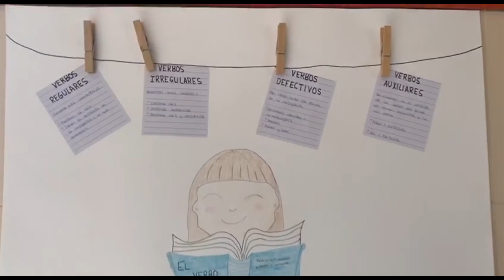🆎 ¿QUÉ es el VERBO y los TIPOS de VERBOS? | PRESEN TV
Irene y Laura de 6º de Educación Primaria del Colegio de la Presentación de Guadix nos explican de forma clara y sencilla que son los verbos, como se conjugan y los tipos que hay.